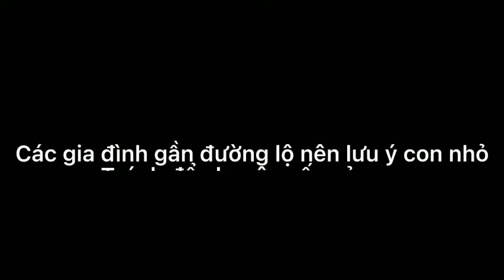Cú "Túm Cổ Áo" Tài Tình Cứu Bé Trai Đúng Thời Khắc Sinh Tử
- Đang chơi, cháu bé bất ngờ chạy ngang sang đường. Khi chiếc xe container đang dần lao tới, một người đàn ông chạy ra kịp thời cứu cháu bé thoát khỏi cái chết.
Đoạn clip được camera an ninh ghi lại vào lúc 16h59 ngày 14/2 cho thấy, một bé trai khoảng 3-4 tuổi đang chơi thì bất ngờ chạy ngang qua đường. Khi cháu bé chạy ra đến giữa đường, đúng lúc một chiếc xe container đang lao tới.

Giữa giây phút sinh tử đó, một người đàn ông đứng bên đường đã rất nhanh chân chạy ra túm được áo cháu bé lôi ngược lại, giúp cháu bé thoát khỏi cái chết trong gang tấc.
Đoạn clip được đăng tải trên mạng xã hội đã thu hút sự quan tâm của cộng đồng mạng. Nhiều người xem thót tim, hú hồn trước cảnh cháu bé suýt bị xe container tông; đồng thời khâm phục sự nhanh nhẹn của người đàn ông, với cú "xách cổ" tài tình giữa lằn ranh sinh tử.

"Thót tim. Phúc của gia đình lớn nên bé đã thoát nạn", tài khoản facebook Lê Hải Hoàng bình luận. "Phúc nhà to quá, may thế chứ", bạn Đặng Thúy Hồng bày tỏ...
Bên cạnh đó cũng nhiều ý kiến cho rằng bố mẹ cháu bé cần cẩn trọng hơn nữa khi trông giữ con.

"Thế này lỡ ra thì đúng là khổ cả cháu khổ cả bác tài", bạn Van Nguyen bình luận.